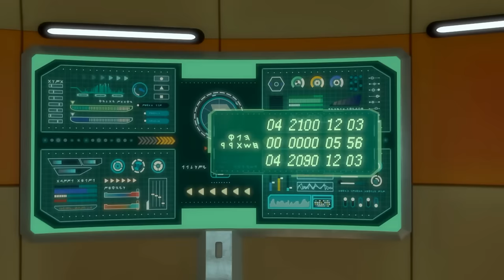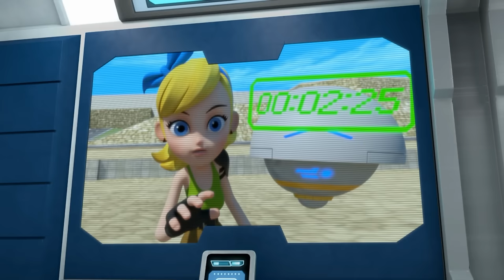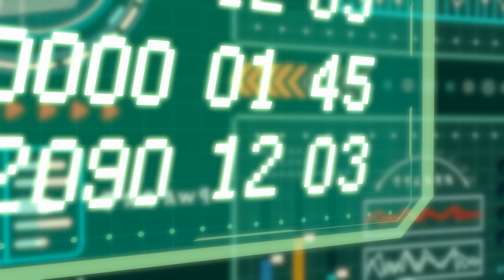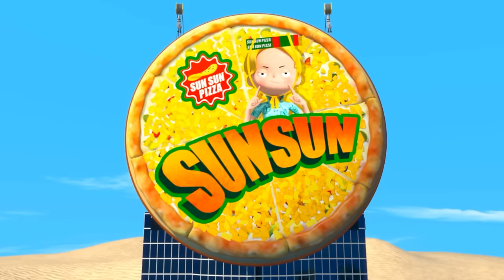DinoCore ✨ Supercar Transformation ✨Super Heroes Gathering✨ Kids Movies 2024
🏎 - Mech Dino
Dark Mech Dino: Mech Dino is possessed by Darkno's Dark energy.
Mech Dino: Dark Mech Dino must be purified back to Mech Dino.
Dino Disc: Mech Dino can be turned into a disc and used in battle.